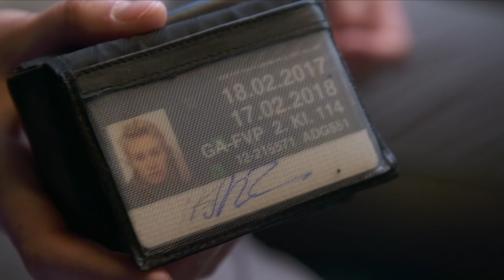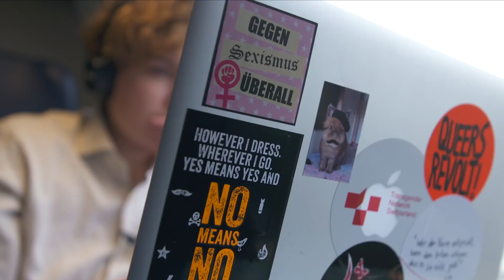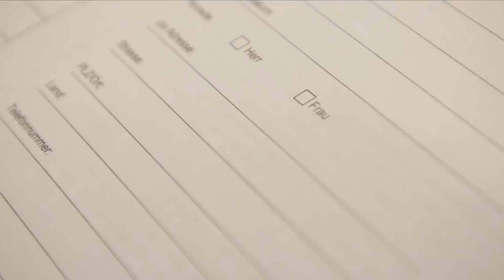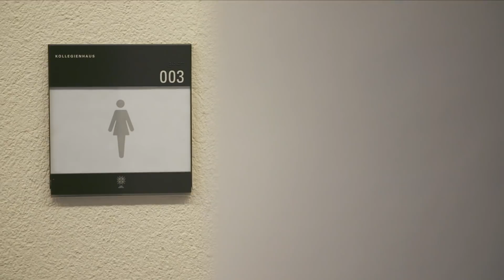Subkultur Non-Binär: Weder Mann noch Frau | 10vor10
Sascha Rijkeboer fühlt sich weder als Mann noch als Frau, sondern identifiziert sich als non-binär. Sascha möchte nicht mit "Sie" oder "Er" angesprochen werden. Im Alltag und gegenüber Behörden kämpft Sascha um die Anerkennung der eigenen Identität.

Einblick in progressive Subkulturen des 21. Jahrhunderts. Die vierteilige Serie zeigt neue Lebensformen, unbekannte Gesellschaftsgruppen und Denkansätze für die Zukunft. Was treibt diese Personen an - und wie kann die Gesellschaft von diesen Ideen profitieren? "10vor10" taucht ein in die Welt eines Transhumanisten, eines Minimalisten, einer non-binären Person und eines Straight Edgers.